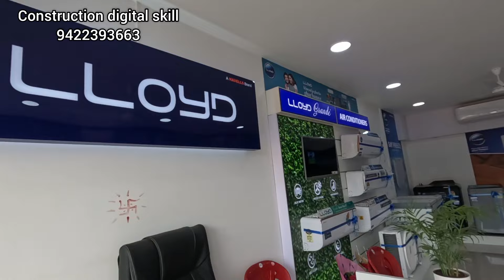AC Point काढला नाही?Visit to LLOYD Gallery, कणकवली.